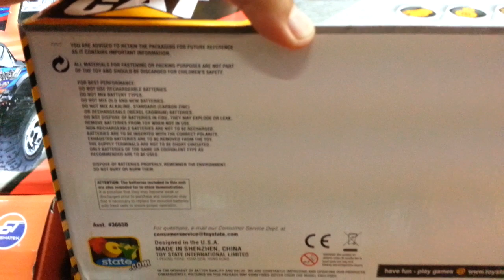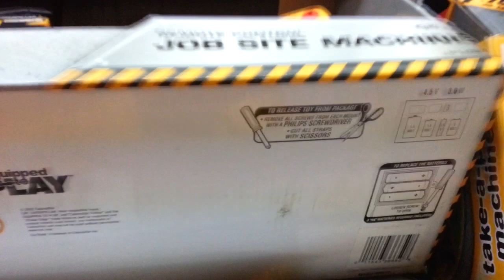CAT dump truck and wheel loader remote control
Caterpillar 9" Remote Control Dump Truck with Lights and Sounds

Job Site Machines Remote
Control the action of classic Cat machines with tethered remote control. Each machine features classic Cat styles with working lights, construction tunes, and foreman vocals, as well as motorized driving and other machine features.
boys toys, Kids Birthdays